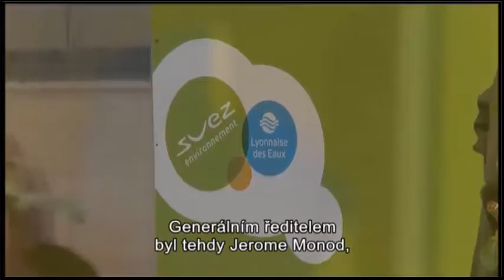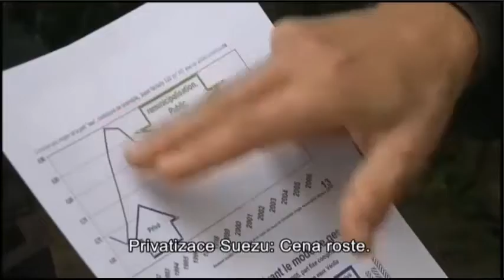Fr. koncern SUEZ podplatil starostu fr. města Grenoble, aby se dostal k ziskům z vody místo města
Fr. koncern SUEZ podplatil starostu fr. města Grenoble, aby se rozhodlo o uzavření smluv mezi městem a koncernem ohledně "privatizace" správy vody.

Zkorumpovaný starosta byl nakonec odsouzen. Odhalilo se, že úplatek ve výši dvou miliónů EU mu byl poskytnut ve formě výletů, plateb nemovitostí a financováním volební kampaně. Odsuzeni byli i lidé z koncernu SUEZ.

Koncern měl vodu v rukou 10 let. Co se dělo, když měl vodu v rukou?
1) Suez sebral veškeré know-how - na mapy potrubí vytiskli své logo.
2) Zabral všechny vědomosti.
3) V té době díky tomu nebyl ve městě nikdo erudovaný, kdo by je byl schopen kontrolovat.
4) Zvedli cenu vody a snížili péči o potrubí, aby měli větší zisk.

Prioritou správy vody MUSÍ BÝT ochrana životního prostředí, řešení PROBLÉMŮ, které přináší SUCHO, ČISTÁ VODA, OBNOVENÁ INFRSTRUKTURA, ROZUMNÁ CENA VODY a ne zisky koncernů a Trautenberků.

Ptáte se, co můžete udělat proto, aby voda více nezdražovala? Jak ušetřit peníze? Co dělat, aby naše peníze, byly použity na řešení problému s nedostatkem vody, s kvalitou a čistotou vody a nekončily místo toho v zahraničí?

Podepište petici VODA JE ŽIVOT Tou otevíráme řešení vody v Parlamentu.

Pomozte šířit informace o vodě k lidem.

PODPOŘTE NÁŠ BOJ ZA VODU, který vedeme i právní cestou - jsme NEZISKOVÁ ORGANIZACE

Voda je život a náš život, ani život našich dětí do rukou koncernů nebo překupníků rozhodně nepatří.

Proti nekalým praktikám ve vodárenství jsem se postavil. Od roku 2002 jsem začal bránit sebe, svou rodinu, vodu, městské vodárny i města a stát. Obrátil jsem se na soudy, spustil jsem projekt PRAVDA O VODĚ

Založil jsem Nadační fond PRAVDA O VODĚ, mezi jeho hlavní činnosti patří informování ve veřejném zájmu, právní obrana, probuzení politiků a investigativní žurnalistika.

CO JE TŘEBA UDĚLAT, ABY BYL NEVÝHODNÝ SYSTÉM NAPRAVEN?
• Společně trvat na tom, že politici zjednají nápravu ve prospěch lidí, měst a státu.

Pokud to neuděláme, pak se nedoplatíme, více Doc. Ilona Švihlíková

NADAČNÍ FOND PRAVDA O VODĚ ruší absurdní systém:

Občane, pij vodu a neptej se, co v ní je. Plať a neptej se kolik, komu A KDE TVÉ PENÍZE KONČÍ!

Správa vody i díky práci R. Novotného spoluzakladatele NFPOV, zůstala v rukou městských společností vodovody a kanalizace:
Vak Nymburk
Vak Hodonín
Vak Kroměříž
Vak Vsetín
Vak Vyškov
Vak Pardubice
Vak Přerov